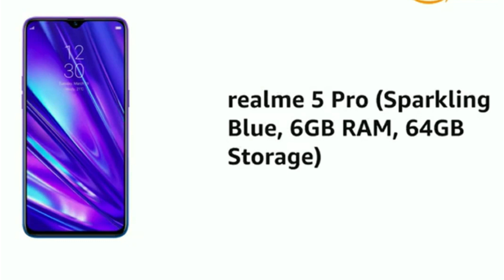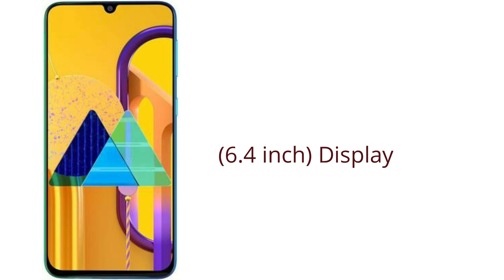Best smartphone under 15000 in 2020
best build quality phone under 15000